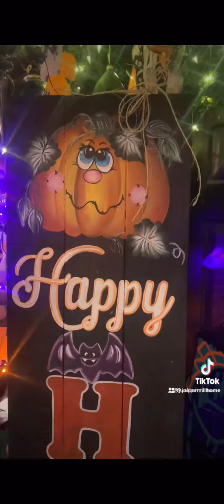Halloween Display At Callahan’s Of Calabash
Amazing Halloween display of decor and houses at Callahan’s Nautical Gifts of Calabash, NC.